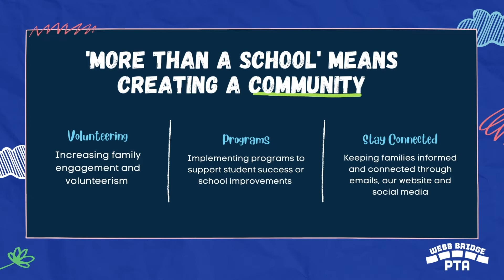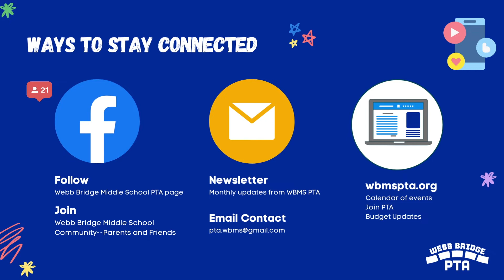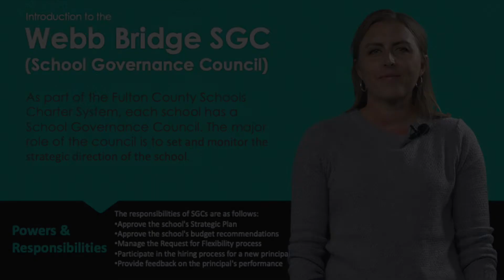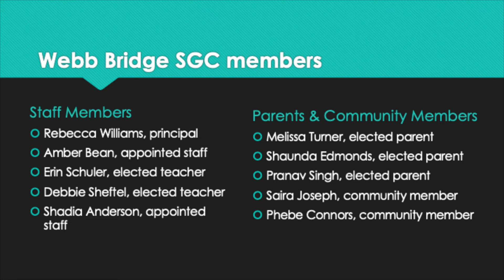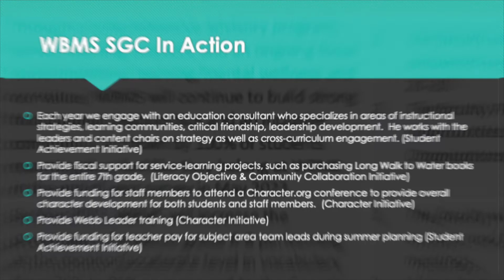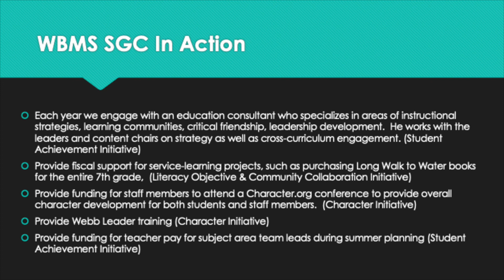WBMS SGC & PTA